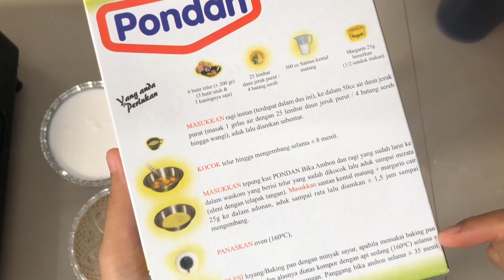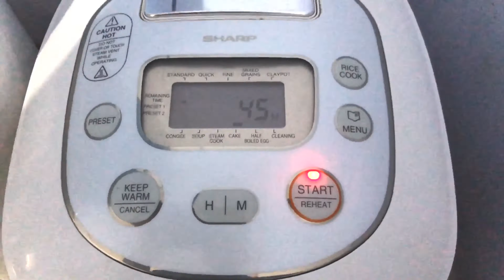CEMILAN BIKA AMBON ENAK DAN MUDAH